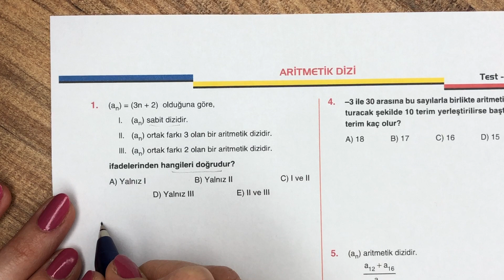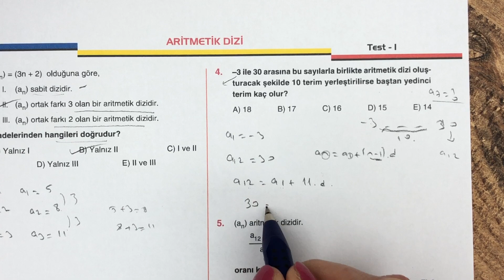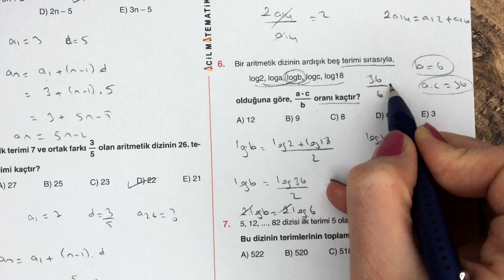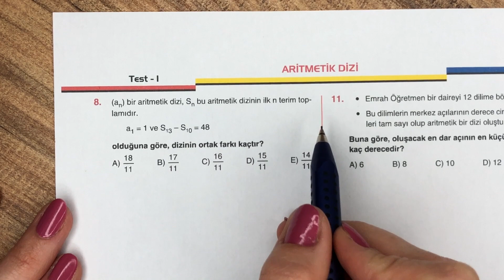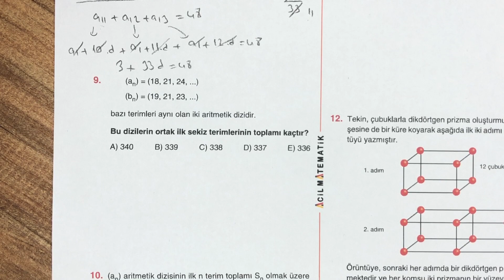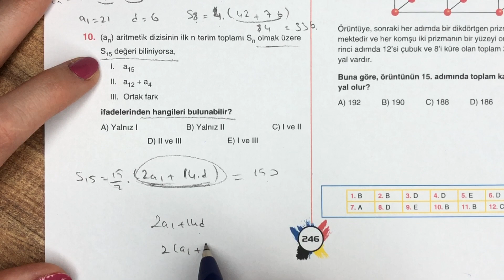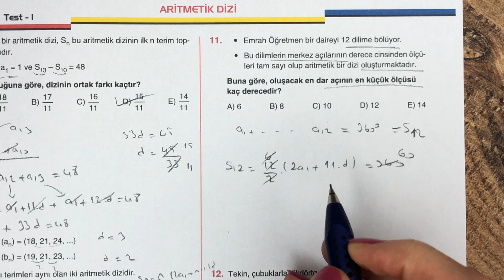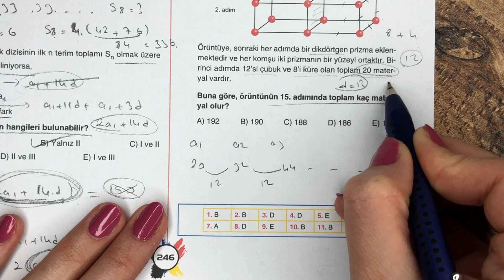2022 ACİL MATEMATİK AYT | DİZİLER | ARİTMETİK DİZİ TEST-1 | Syf:245-246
2022 ACİL MATEMATİK AYT | DİZİLER | ARİTMETİK DİZİ TEST-1  | Syf:245-246